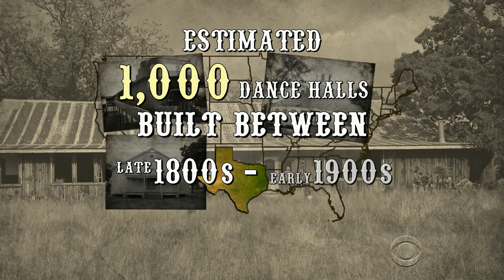Texas dance halls in fight to preserve tradition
The Broken Spoke Dance Hall in Austin, Texas, is one of the few historic dance halls that remains open. Across Texas, many dance halls have closed down. Now they are fighting to stay open. CBS News correspondent David Begnaud has more.